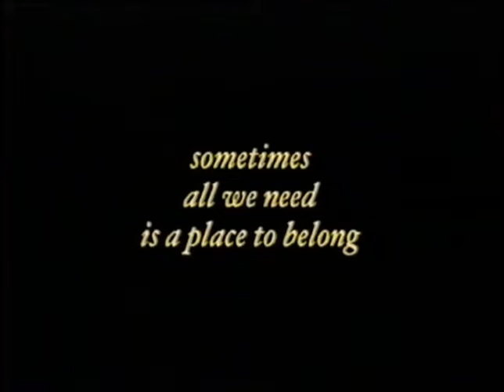Miracle Dogs (2003) | Trailer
Miracle Dogs, Teaser / Trailer

2003 - Don Haderlein -  "Life Team Pilot"

DHP
Video Production and Marketing